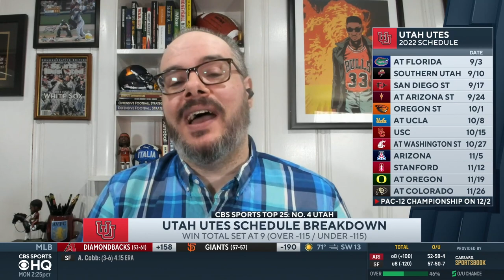2022 Utah Football Season Preview: is this Kyle Whittingham’s BEST Utah team? + MORE | CBS Sports HQ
Tom Fornelli joins CBS Sports HQ to preview the 2022 Utah Football season.